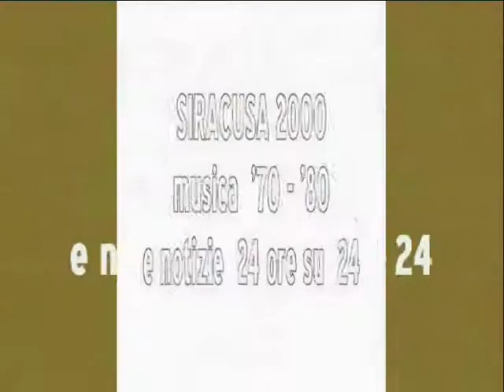SIRACUSA2000 station break agosto 2013